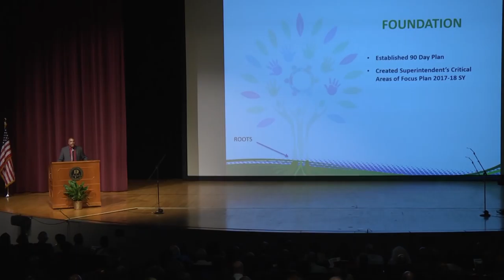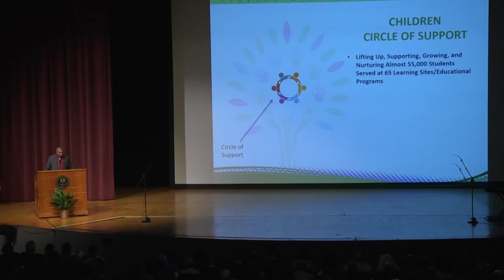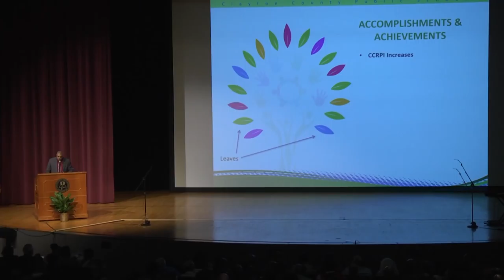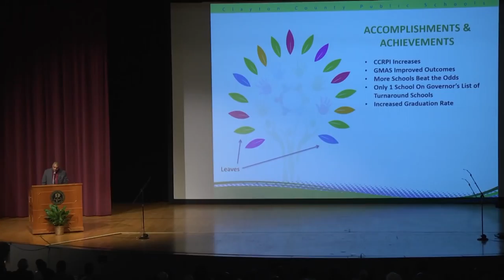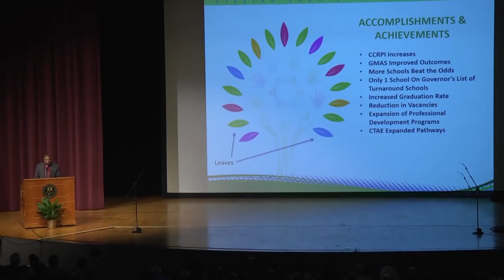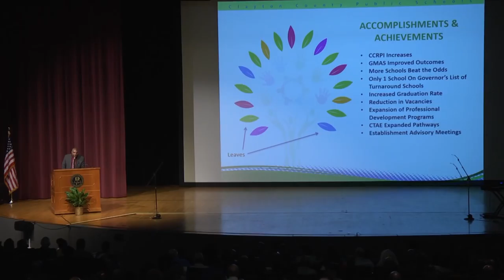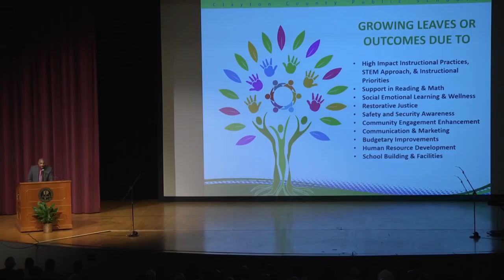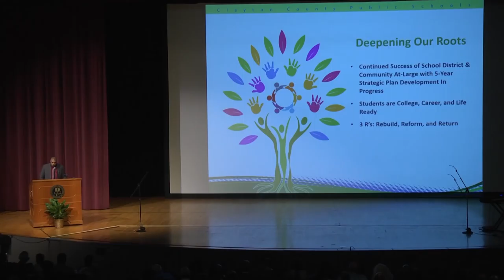State of the Schools 2018